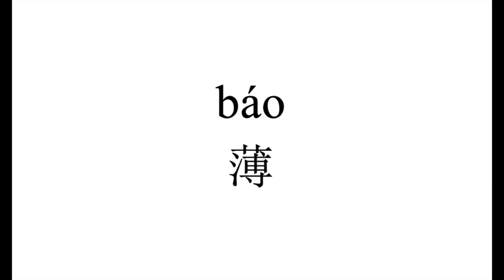100 How to pronounce 薄（bao） in Chinese?|普通话水平测试用普通话词语表（表一）